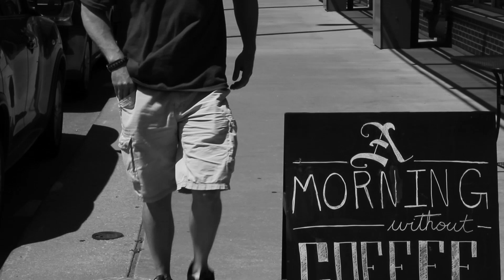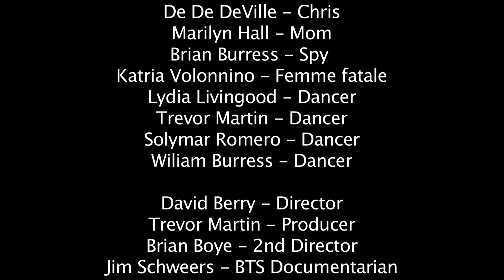2015 One Night Stand 1st place & audience choice winners!! "The One" - Team "Walk of Shame"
1st place & audience choice winners as well as 2 winners of Supporting Actress of the 2015 Independent Filmmaker's Coalition "One Night Stand" 10 hour Film Competition, Sat. June 20, 2015, Team "Walk of Shame".